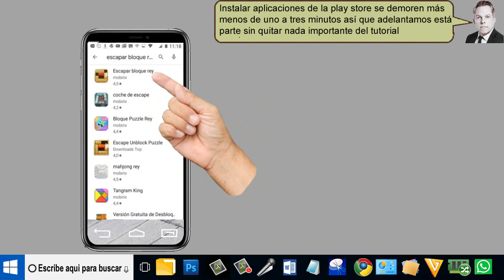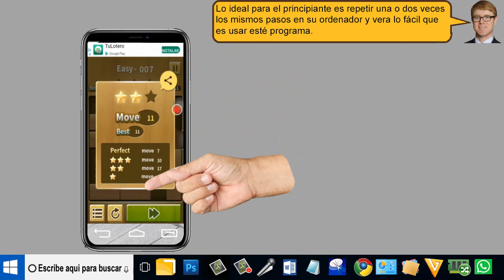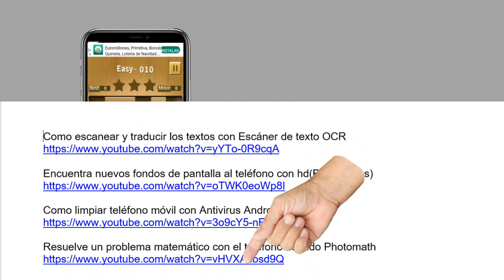Juega a escapar bloque rey en tu móvil - tirado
Jugar a escapar bloque rey, consiste en mover un bloque rojo a la salida.
Y eso se consigue, moviendo las Barra horizontales y Barra verticales.